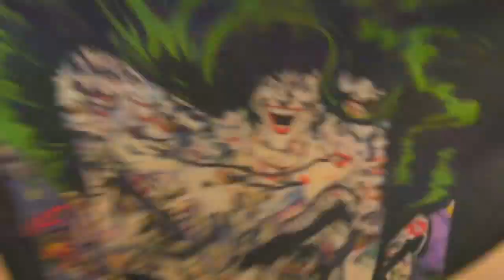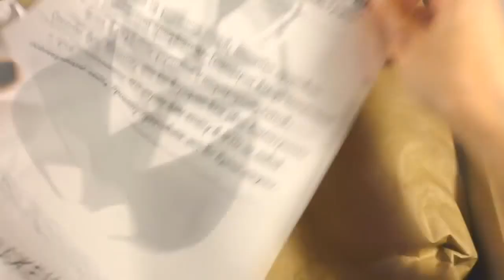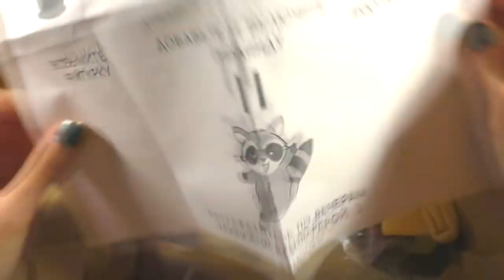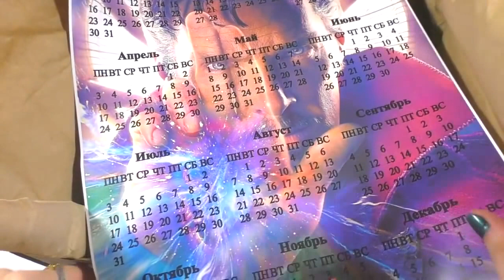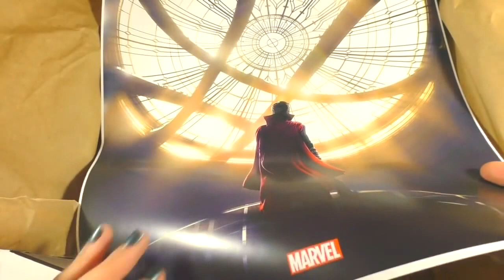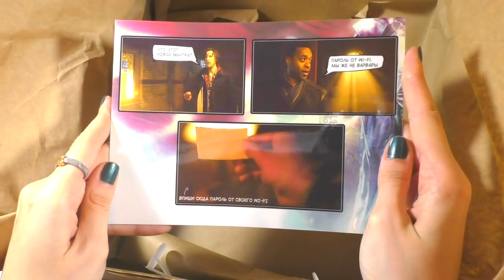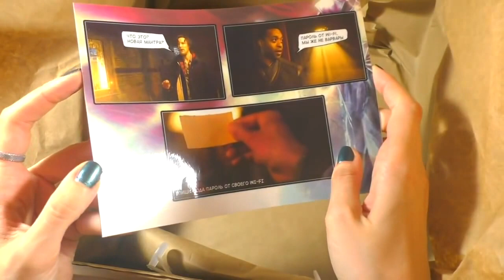Коробка Доктор Стрэндж от Fancase